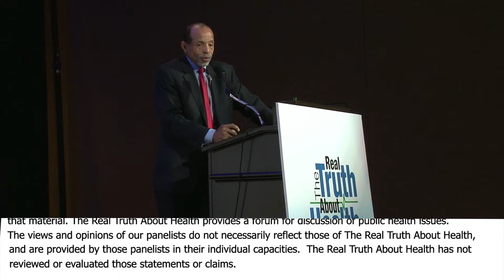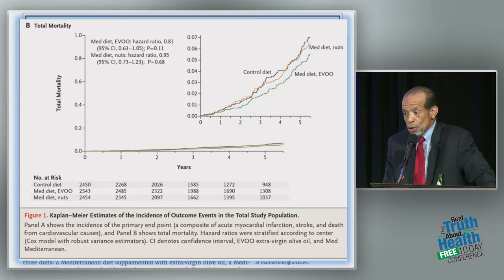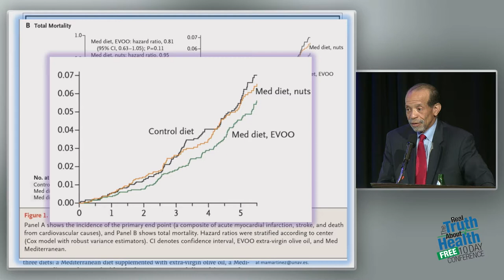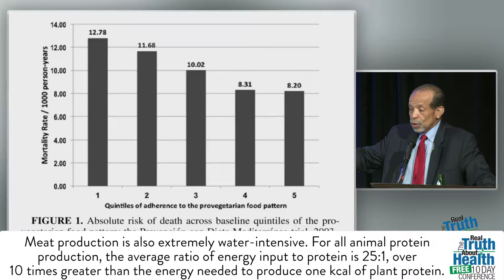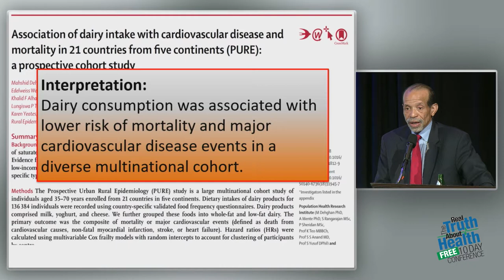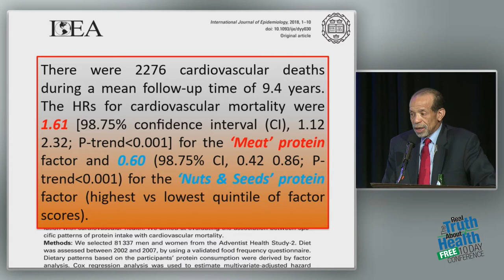What Do Studies Show About Fish, Dairy, Nuts And Mediterranean Diet?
What Do Studies Show About Fish, Dairy, Nuts And Mediterranean Diet? by Kim Williams, M.D., MACC, FAHA